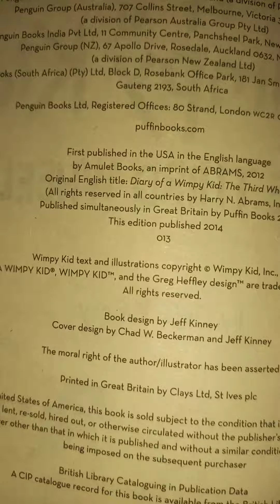Amy Rose's slumber party! | Ultra plush Sonic |Season 1 finale!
You read it right! this is the final episode of season 1! (I only now added the season bit, so I'm gonna edit the other videos to act like this has more structure) after this, Ultra Plush Sonic start a new era, consider season one's title "The beginning of a genesis" and season two "New Adventures await"